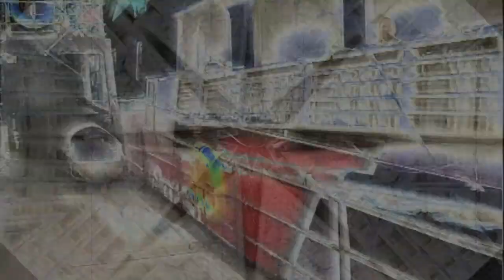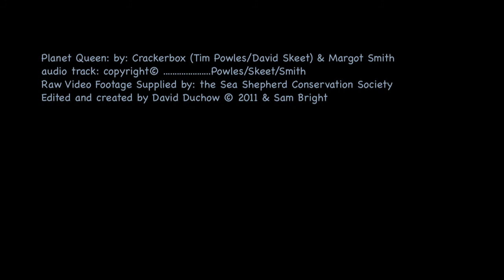Planet Queen (Crackerbox - Tim Powles/David Skeet/Margot Smith)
Crackerbox (Tim Powles/David Skeet), playing Planet Queen with Margot Smith doing the vocals. Songwriting credit: Crackerbox (Tim Powles/David Skeet) & Margot Smith.  Raw video clips courtesy of The Sea Shepherd Conservation Society.  Editing and added effects by David Duchow and Sam Bright.